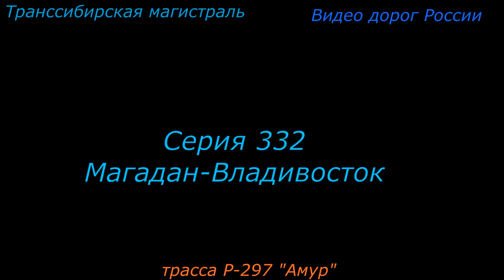Завитинск Р 297 Амур Серия 332 Магадан Владивосток